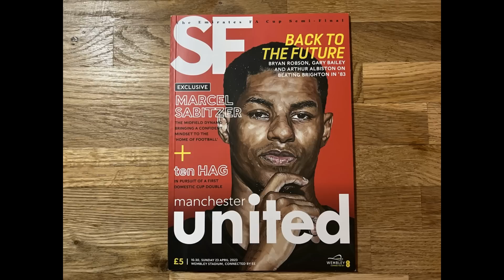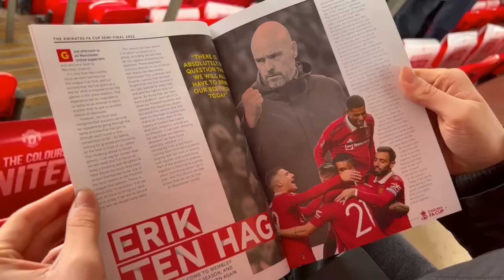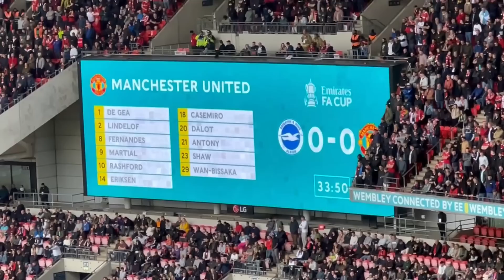Brighton vs Man Utd I Match Day Vlog I FA Cup Semi Final - Wembley Stadium I 23.04.2023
Man Utd vs Brighton I Match Day Vlog I FA Cup Semi Final - Wembley Stadium I 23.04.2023

Brighton 0-0 Man Utd (Man Utd win 7-6 on penalties)

MATCH DETAILS:

United: De Gea, Wan-Bissaka (Malacia, 101), Lindelof, Shaw, Dalot, Casemiro, Eriksen (Fred, 61), Antony (Sabitzer, 90) Fernandes (c) (Weghorst, 101), Rashford, Martial (Sancho, 84).

Subs not used: Butland, Williams, Elanga, Pellistri.

Booked: Casemiro, Shaw, Lindelof.

Brighton: Sanchez, Gross, Webster, Dunk, Estupinan, Caicedo, March, Mac Allister, Mitoma, Enciso (Veltman, 66), Welbeck (Undav, 74).

Subs: Steele, Colwill, Ayari, Gilmour, van Hecke, Buonanotte, Offiah.

Booked: Mitoma.

Our next match day vlog: Aston Villa - 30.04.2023